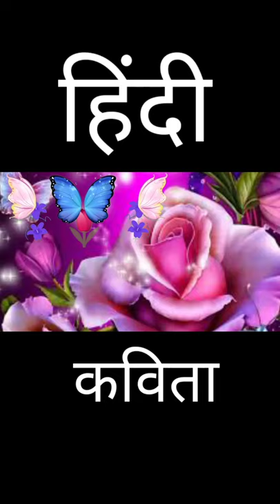बैठ फूल पर सुंदर तितली | Baith phul par sundar titli